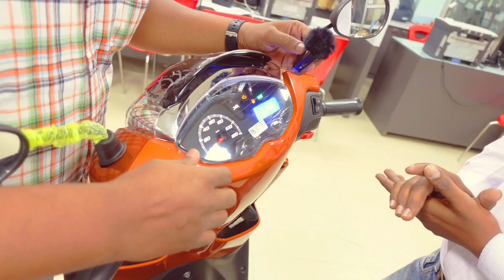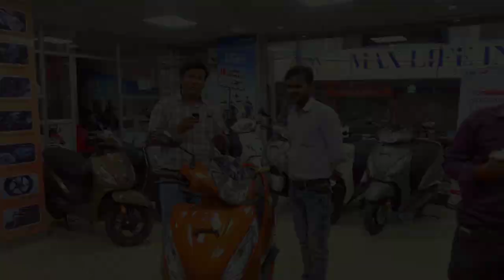New TVS Jupiter 125 ने तोड़े सभी रिकॉर्ड | Helmet & Side Stand Reminder | Front Petrol filling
Friends maine is video me TVS JUPITER 125 SCOOTER ke bare me poori jaankari di hai agar aap ye Scooter lena chahte hai to apko Showroom jane ki koi jarurat nahi saari jaankari isi video ne hai.

TVS MALHOTRA
Samad Road near Centre Point Aligarh U.P.